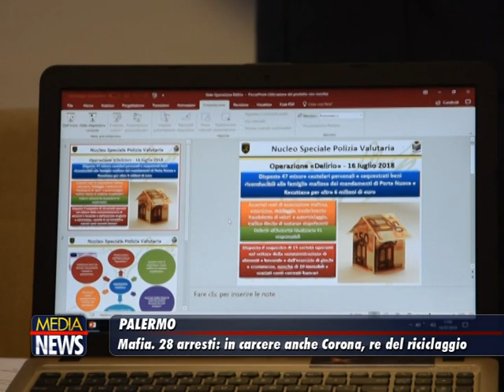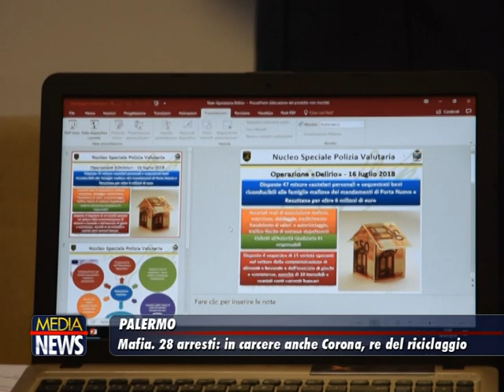Mafia, 28 arresti della guardia di finanza a Palermo: sequestri per milioni di euro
Le sigarette e il caffè in centro, le arancine a Mondello e quelle in via Libertà. Bar, locali e tabacchi del salotto buono di Palermo sono in mano a Cosa nostra, che in questo modo ripuliva il suo denaro. Svela l’altra faccia dell’economia siciliana l’ultima inchiesta della procura di Palermo che oggi ha portato all’arresto di 28 persone: quattro ai domiciliari – tra cui un noto penalista palermitano – e 24 in carcere. Per altri 19 indagati è stato disposto il divieto di dimora. L’indagine è stata coordinata dal procuratore Francesco Lo Voi, dall’aggiunto Salvatore De Luca e dai pm Roberto Tartaglia, Amelia Luise, Annamaria Picozzi e Siro De Flammineis. Il nucleo di polizia valutaria della Guardia di finanza ha eseguito decine di perquisizioni e sequestri di 15 attività commerciali del valori pari a sei milioni di euro.

La mafia post Riina – L’indagine ricostruisce la struttura dei clan dopo la morte Totò Riina: nuovi equilibri, nuovi capi e nuovi business. Al centro delle indagini c’è Giuseppe Corona, il nome chiave dell’ultima inchiesta,  il “re del riciclaggio” al quale i Madonia avevano affidato il proprio tesoro: tanti soldi da ripulire, e le scommesse dell’ippodromo. Secondo gli inquirenti Corona sarebbe uno degli esponenti di spicco del clan Porta Nuova e uno degli uomini forti della riorganizzazione mafiosa dopo la morte del boss e sarebbe stato proprio lui a stabilire le nuove strategie economiche di Cosa nostra. Il suo nome non è nuovo alle autorità palermitane, infatti era spuntato fuori durante l’inchiesta che, l’anno scorso, portò in carcere i vertici del clan mafioso di Resuttana, dai boss stragisti della famiglia Madonia.

Il figlio del killer di Libero Grassi
Tra gli arrestati c’è anche Raffaele Favaloro, il figlio del pentito Marco Favaloro, tra i responsabili dell’omicidio dell’imprenditore Libero Grassi, ucciso perché si era opposto al racket del pizzo. Favaloro, mafioso del clan Resuttana, ha saltato il fosso e ha cominciato a collaborare con i magistrati già negli anni Novanta. Al figlio gli inquirenti contestano l’associazione mafiosa e il riciclaggio attraverso le attività dei Compro Oro. Al figlio Raffaele l’avvocato  Nico Riccobene avrebbe suggerito alcuni metodi per evitare il sequestro dei beni.

Corona, il “cassiere” che ripuliva i soldi di Cosa Nostra
E se il cognome dei Favaloro non era nuovo negli archivi degli investigatori antimafia, anche Corona non era un insospettabile. Il suo nome era già citato negli atti di un’inchiesta che, l’anno scorso, portò in carcere i vertici del clan mafioso di Resuttana da sempre guidato dai boss stragisti della famiglia Madonia. Condannato a 17 anni per un omicidio commesso dopo una banale lite per la restituzione di un braccialetto, figlio di un mafioso assassinato, di lui il capomafia Gregorio Palazzotto diceva “è mio fratello”. Fiumi di soldi sporchi guadagnati con il traffico di droga sono passati per le sue mani: secondo i pm, Giuseppe Corona avrebbe fatto diversi investimenti in immobili come bar e tabacchi, con i soldi da ripulire delle cosche.

La foto di Di Maio nel bar del cognato del cassiere
Accusato di essere il “cassiere della mafia“, di sicuro Corona lavorava come cassiere nel bar del cognato, la caffetteria Aurora. Ed è proprio all’interno del bar che è stata scattata una foto diventata praticamente virale nelle ore successive all’operazione antimafia: nell’instantanea si vede il gestore della caffetteria (cognato di Corona) insieme a Luigi Di Maio e Giancarlo Cancelleri. Corona nella foto non c’è, contrariamente a come riferito dalle agenzie di stampa. Si vedono dunque solo i due esponenti del M5s e il cognato del presunto mafioso. “Cancelleri e Di Maio – fanno sapere dall’ufficio stampa del M5s all’assemblea regionale siciliana – sono andati a prendere un caffè in quel bar dopo un incontro elettorale. I gestori, come spesso capita, chiesero una foto ricordo e non c’era alcun motivo per rifiutarla”. “Non sono andato mai prima in quel bar e neanche dopo. Non conosco i gestori del locale. Noi non permetteremo mai a nessuna organizzazione criminale d’infiltrare il M5s, noi siamo per aumentare il 41 bis e 41 ter del codice antimafia”, dice Cancelleri in un video diffuso su facebook.
La foto nella caffetteria Aurora. Corona non c’è: si vedono Di Maio, il cognato di Corona, un avventore estraneo alla vicenda e Cancelleri (fonte ilfattoquotidiano)